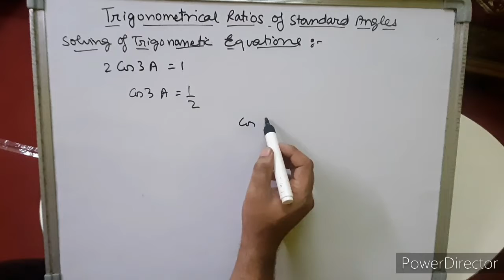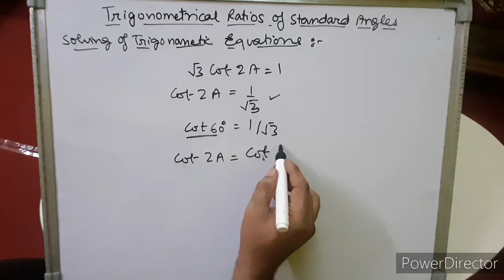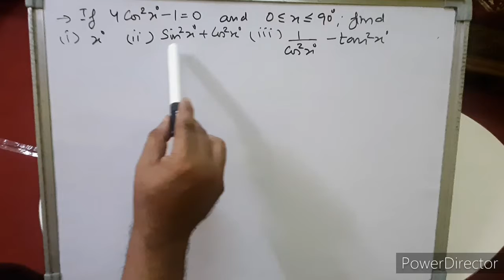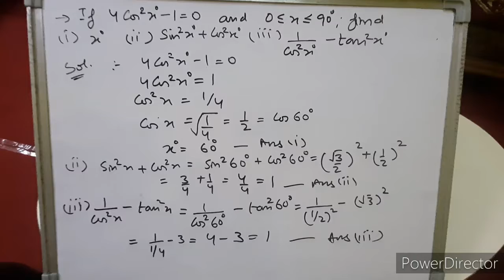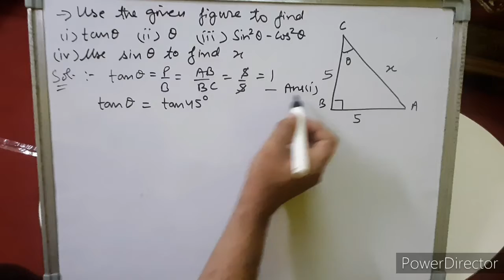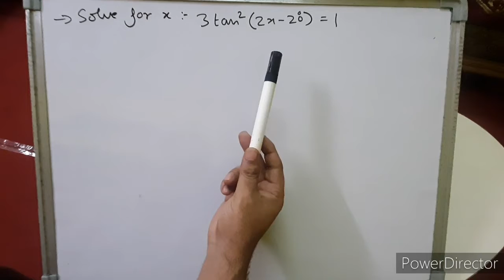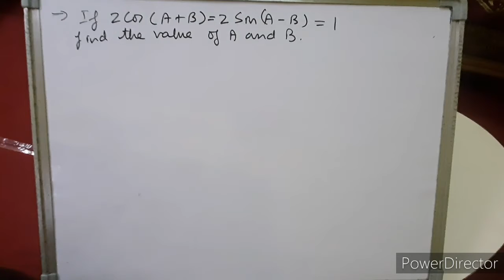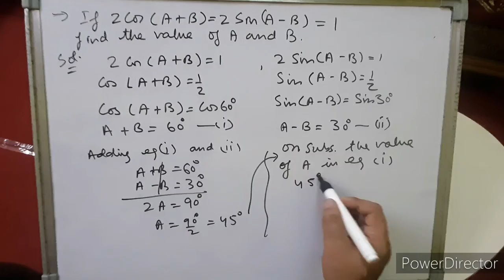Raza sir mhs topic:Trigonometry class9 (part5)